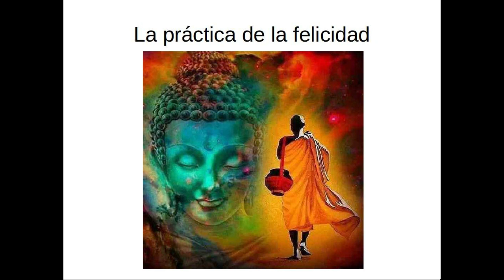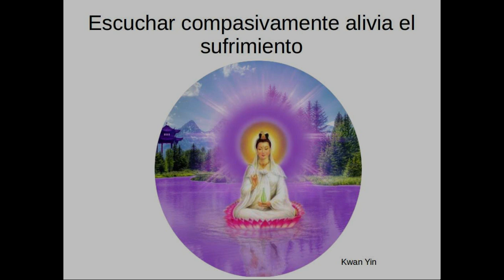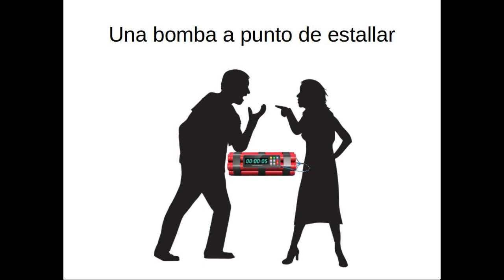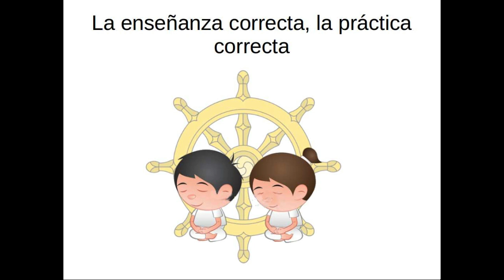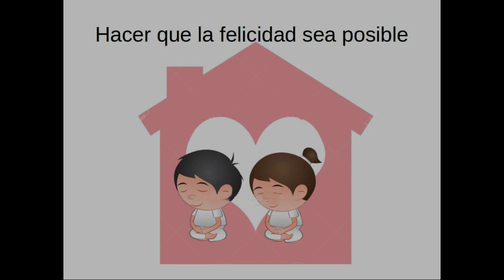Introduccion del libro: La ira. El dominio del fuego interior.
Introducción del libro, del Editorial Oniro: La Ira, el dominio del fuego interior de maestro zen vietnamita Thich Nhat Hanh.

En este libro se aborda sobre como debemos hacer para controlar nuestra Ira, nuestro fuego interior, para disminuir tanto nuestro sufrimiento como el sufrimiento de otros. Se habla de la practica de la respiración consciente, de la escucha compasiva. Y el maestro Thich Nhat Hanh expone un caso de una pareja que sufría y como la practica del Dharma ayudó a superar ese sufrimiento.